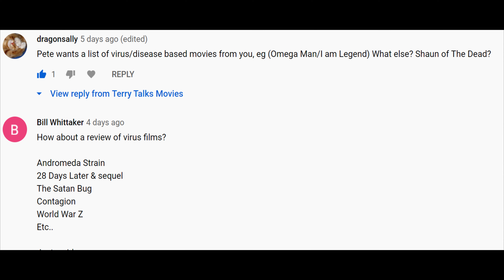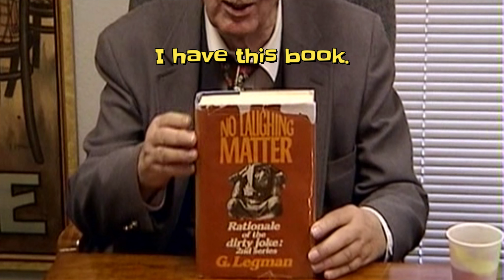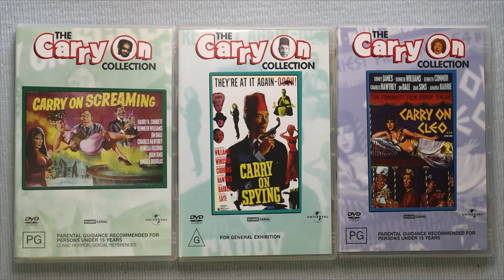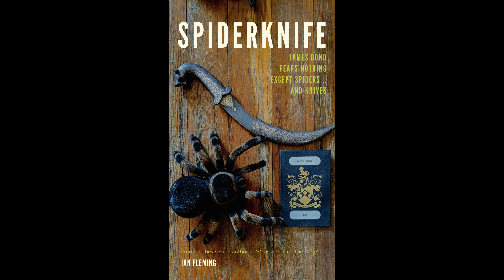QUARANTAINMENT 2: COMFORT MOVIES TO WATCH WHILE YOU SELF-ISOLATE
Comfort movies aren't to be underestimated in these weird times of ours. Before I do the video on pandemic movies next week, I thought I'd throw together my list of movies that bring me joy, keep me sane and stop me licking door handles in public places while this weird year of 2020 plays out.

We will get through this and part of getting through it is keeping ourselves entertained.

At the end of the video, I also share one of my creative projects which is keeping me entertained when I have to get up off the movie viewing couch to prevent bedsores.

I hope you're all keeping healthy and looking after yourselves and your loved ones. At least we don't have to worry about V2 rockets and attacks on Pearl Harbour and Darwin this time around.

Let me know what your favourite comfort films are, too. There may be some I don't know, so I'm happy to learn about new cinema.